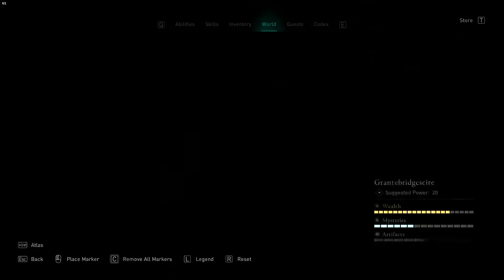ASSASSIN'S CREED VALHALLA (PC GAMEPLAY)- WORLD EVENT (GRANTEBRIDGESCIRE)- THE WOUND-WANDS OF FRIENDS